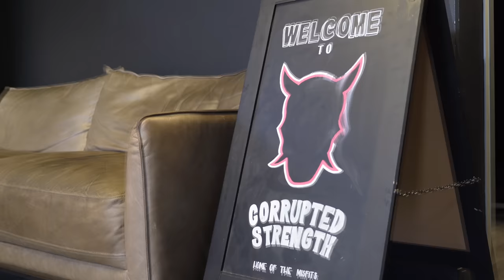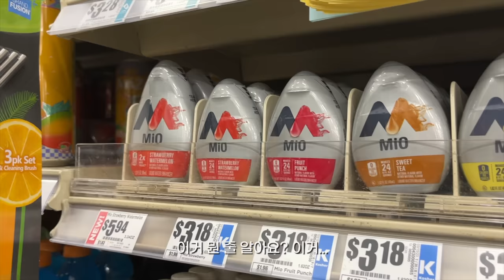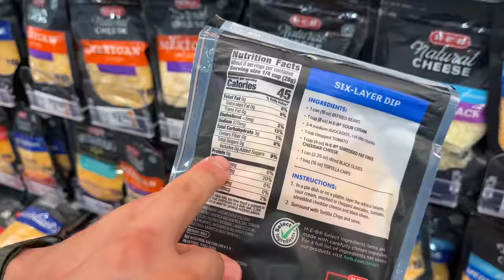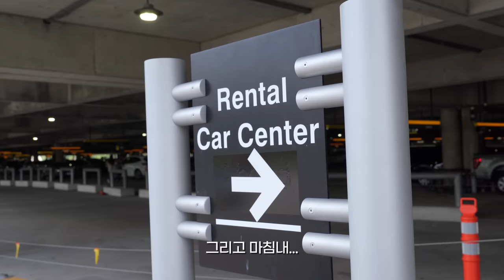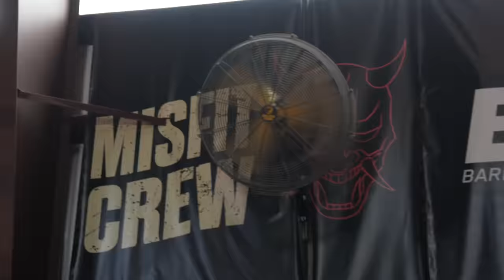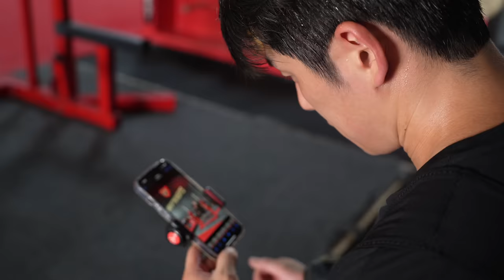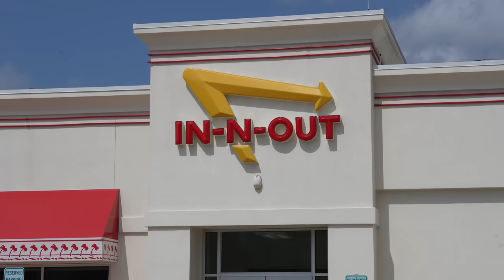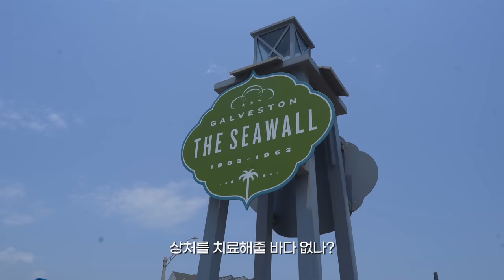미국 살면 몸이 더 좋아질까? - 텍사스(3)